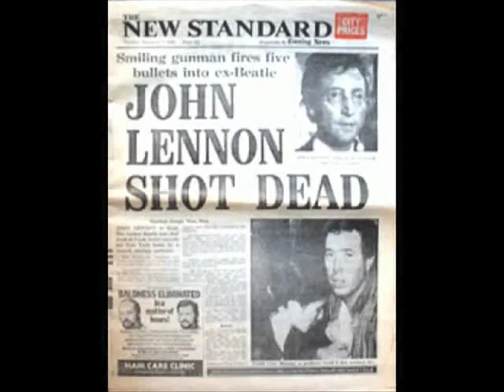The Beatles "Ticket to Ride" - Ballad cover by Spaghetti Eastern Music from album "Sketches of Spam"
The Lennon/Beatles classic reimagined at a slow DADGAD tuning ballad with a hint of Delta blues, from the album "Sketches of Spam" by Spaghetti Eastern Music (Bad Egg Records), the new project of NYC based guitarist/keyboardist Sal Cataldi.

Time Out New York writes: "Cataldi's largely instrumental, Eastern-influenced jams are infused with some delicate guitar work and hauntingly moody atmosphere." Newsday adds: “Mad scientist-guitarist-keyboardist Cataldi brings da funk and throws it in a mixer with electronica, bebop and blues.”  Called “truly excellent” by The Village Voice, “triumphantly funkified” by UPI, “a stimulating soloist” by The New York Press and “a jazz virtuoso without the need to prove it” by Aquarian Weekly.  Rolling Stone writer John Swenson, the man who penned the liner notes to Frank Zappa’s “Shut Up and Play Yer Guitar,” may have put it best, “he’s the hippie guitarist playing to another dimension.”

@Spaghetti Eastern Music/Sal Cataldi Gravi-N-Bizqits